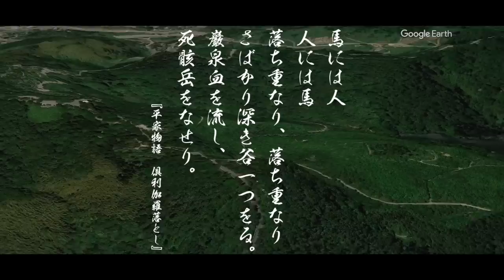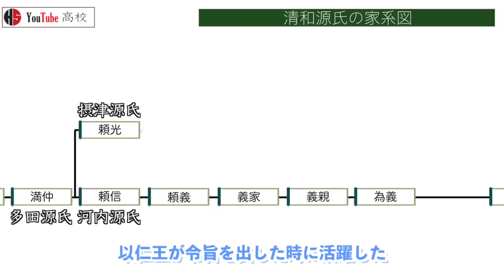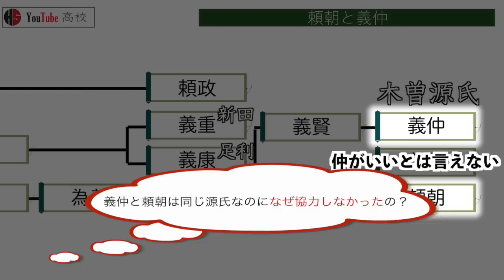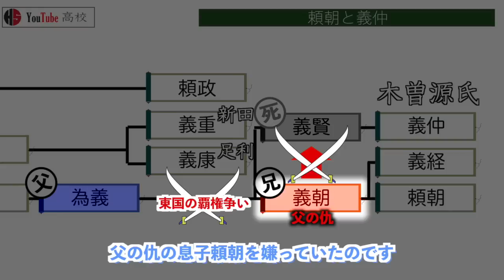【平安時代】67 木曾義仲の挙兵 倶利伽羅峠の戦い【日本史】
源平合戦３つめの勢力
木曽義仲編です
義仲の挙兵から倶利伽羅峠の戦いまでをお話ししています

〇目次
0:00～ 概要
0:52～ 清和源氏の家系図
2:07～ 頼朝と義仲
3:24～ 中原兼遠とその子どもたち
3:42～ 木曽義仲の挙兵
4:25～ 木曽四天王
4:51～ 横田河原の戦い
6:15～ 全国情勢
6:56～ 火打城の戦い
8:01～ 平家進軍
8:25～ 倶利伽羅峠の戦い
10:07～ 謎の老武者
10:57～ 実盛最期
11:12～ おわりに

今回は社会の日本史、平安時代編でしたが
大学受験レベルの日本史をわかりやすく解説しています。
気に入っていただけた方はぜひ「いいね！

前の動画
【平安時代】平家による放火事件　南都焼き討ちと平清盛の死【見て覚える日本史シリーズ】